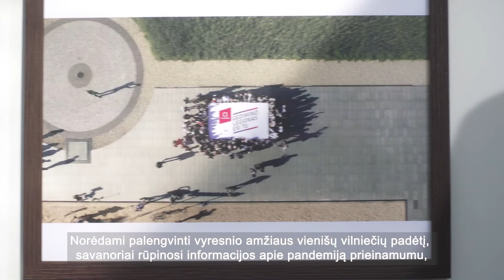„Gedimino legionas“, Vilniaus miesto savivaldybė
Už susitelkimą koronaviruso pandemijos metu ir pagalbos teikimą vyresnio amžiaus vilniečiams. Norėdami palengvinti vyresnio amžiaus vienišų vilniečių padėtį, savanoriai rūpinosi informacijos apie pandemiją prieinamumu, maisto produktų ir vaistų pristatymu į namus. Iniciatyva pritraukė net kelis tūkstančius savanorių, karantino metu teikusių pagalbą vyresniems vilniečiams.

Apdovanojimas „GERIAUSIAS AMŽIUS – MANO AMŽIUS“ skiriamas už iniciatyvą, skatinančią realizuoti savo potencialą ir tikslus darbe, laisvalaikiu arba užsiimant visuomenine veikla, nepaisant stereotipų apie jauną ar vyresnį amžių, už nuopelnus vienijant įvairaus amžiaus žmonių kartas.